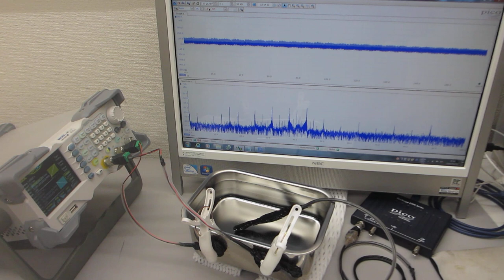ステンレス容器に超音波プローブを取り付けた超音波発振システム－－共振現象と非線形現象の最適化技術－－（制御技術開発）